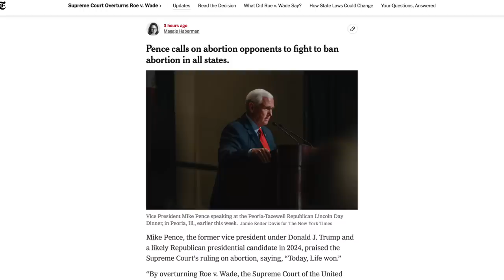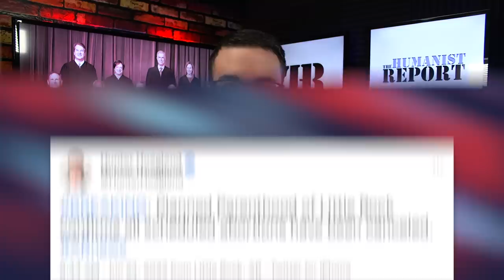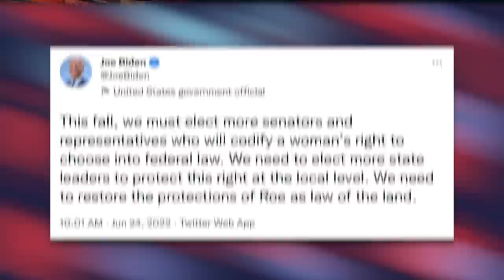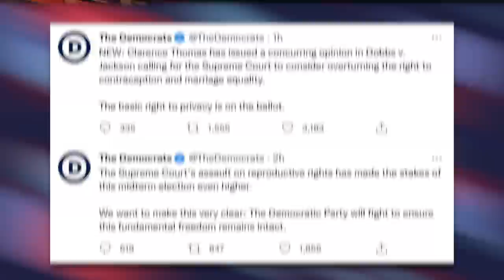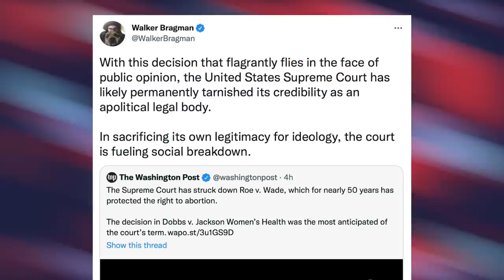BREAKING: Supreme Court Overturns Roe—Gay Marriage & Contraception is Next